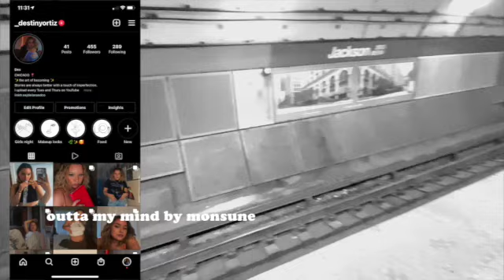| Cover | Outta my mind by Monsune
Happy Thursday Everyone! This is such a good song I love this artists music so much so don't forget to check it out!